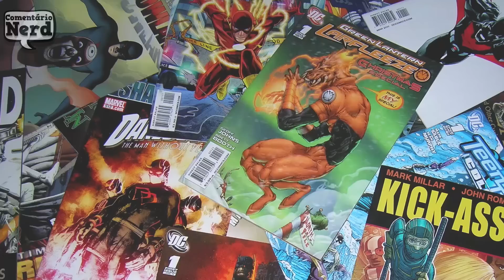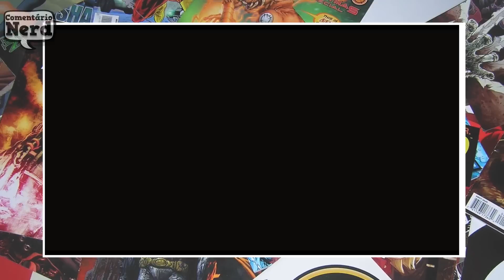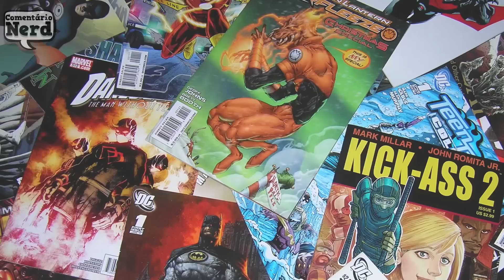CONHEÇA OS DUBLADORES DE VELOZES E FURIOSOS 8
Conheça a lista dos dubladores do oitavo filme dos Velozes e Furiosos.